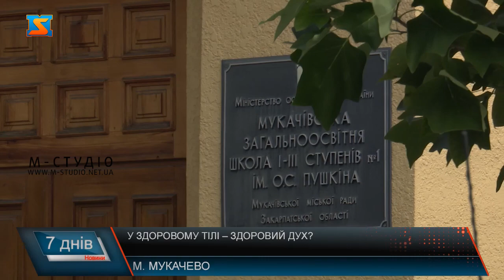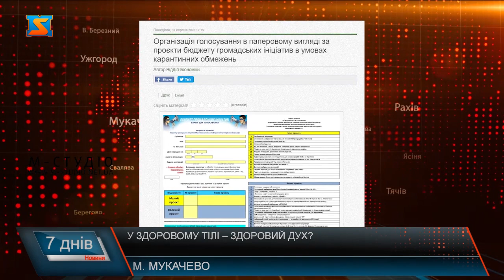У здоровому тілі - здоровий дух? Мукачівська школа без спортзали та майданчика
У Мукачеві реалізовують проект  - бюджет громадських ініціатив. Серед них – відновлення коштом громади території навчальних закладів.  Батьки кажуть – іде хороша, однак не розуміють, чому навчальний заклад у центрі міста  досі у жахливому стані, а вирішувати ці питання пропонують коштом бюджету громадських ініціатив.